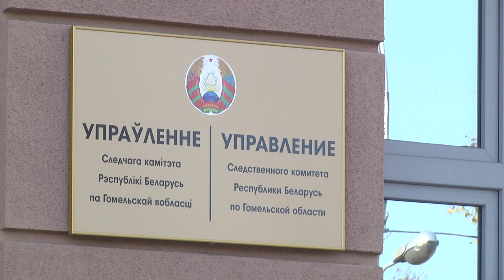ДТП на Советской